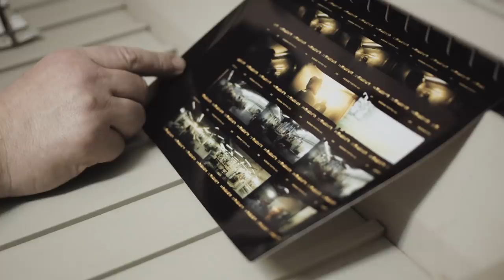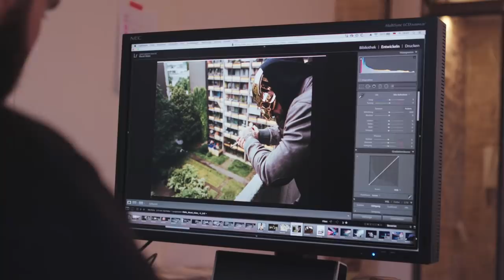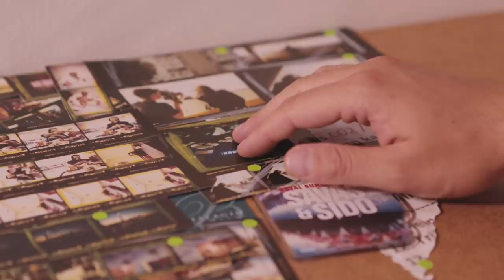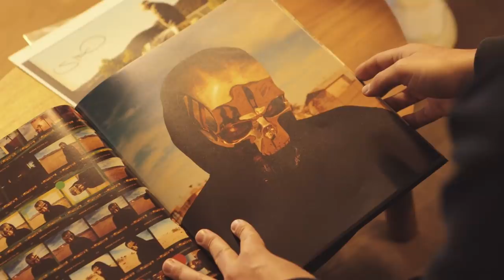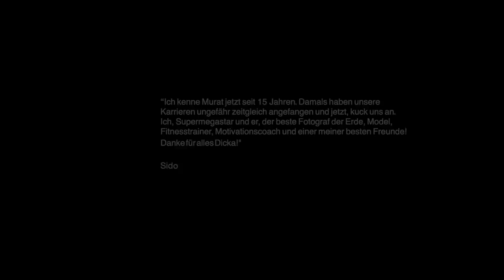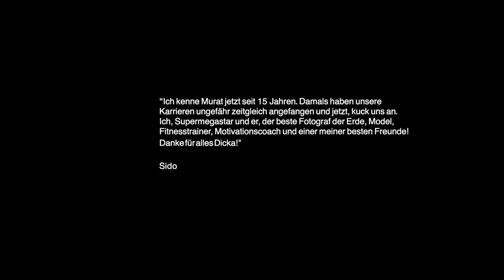Dokumentation „Sido - Hinter der Maske“ fotografiert von Murat Aslan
Das Best Of „Kronjuwelen“ ab sofort überall erhältlich.

Kamera / Schnitt / Regie: Chris Caliman